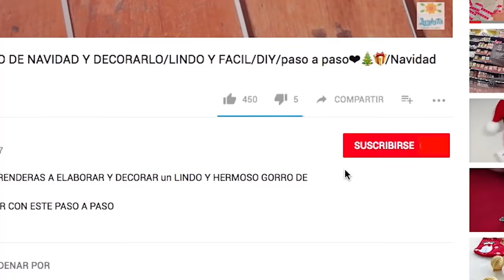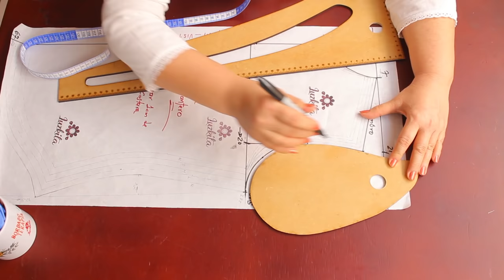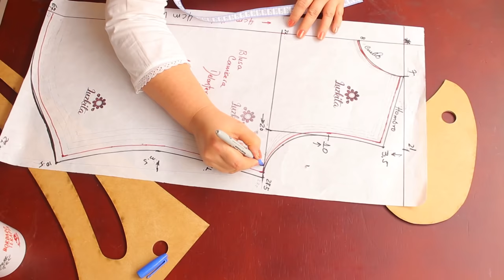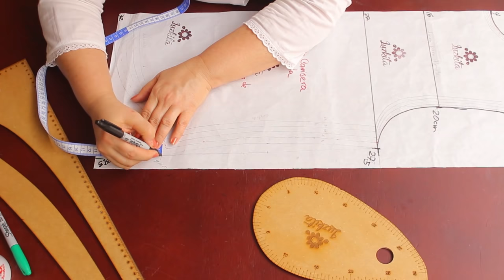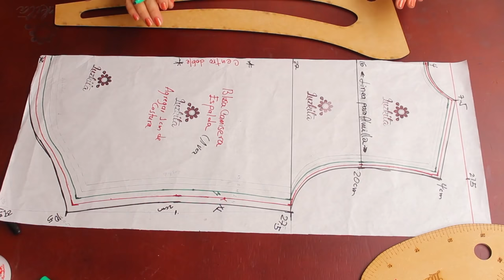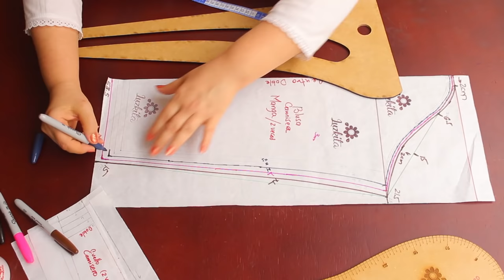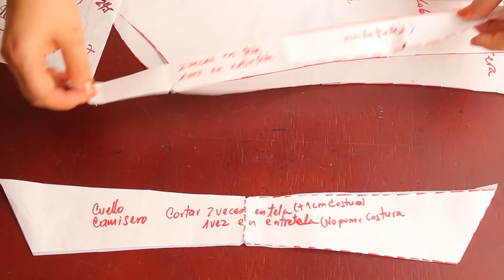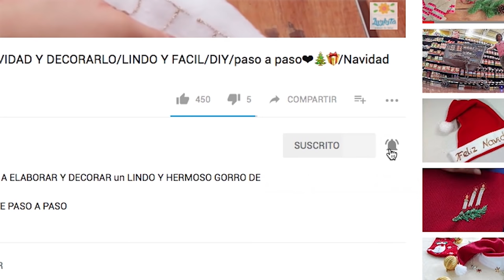Blusa camisera aprende a hacerla Con Luzkita/Tutorial de Costura completo/Idea de negocio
Querida amig@ en este tutorialdecostura aprenderás a hacer los patrones en varias tallas, corte y confección de una blusa camisera para dama, más fácil de lo que te puedas imaginar . Es un modelo clásico que nunca pasará de moda y que te puede servir como una excelente idea de negocio. Aprende a confeccionar una blusa camisera para dama con todos sus tips de confección y con impecables terminaciones y de una manera muy fácil paso a paso con Luzkita

Mis reglas de modistería están listas!!te interesan? Comunícate conmigo a mi nuevo Whattsapp Con Luzkita
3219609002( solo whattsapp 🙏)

Con tus amigos y familiares que necesitan de mis enseñanzas en inglés ! Ellos y yo estaremos muy agradecidos!!

Soy miembro de la comunidad

.. Animate y ponte a coser...

Se les quiere mucho y se les recuerda siempre .Nos vemos en el próximo tutorial!